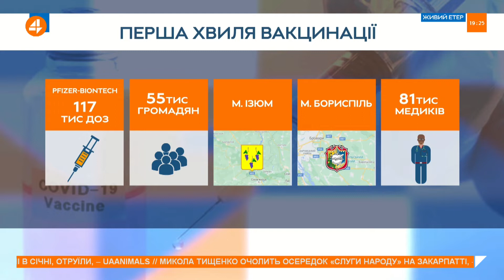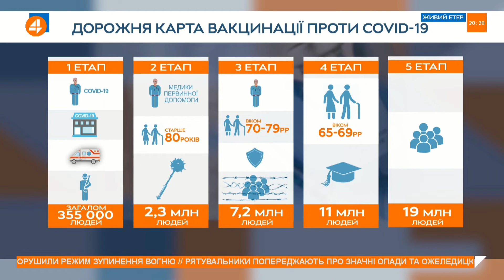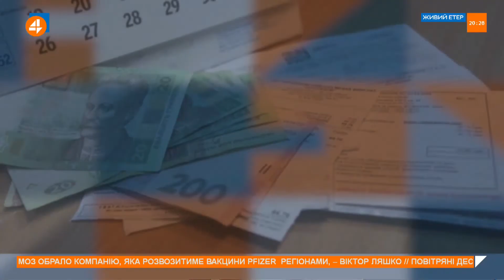Непрозорі закупівлі вакцини в Україні / Повечір'я